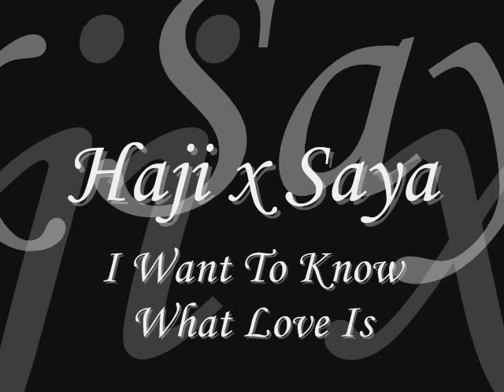Blood+ - I Want To Know What Love Is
I made a short video which was supposed to be full but I don't have enough scans to complete the whole thing. My bad. I do hope though that you like this video! Thanks for support and I will try to bring out more videos soon!
xoxo